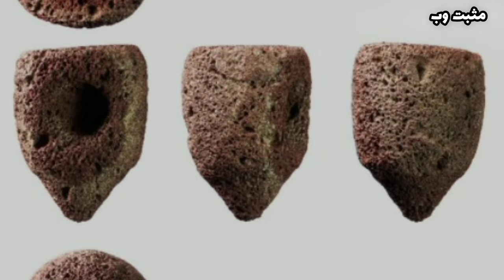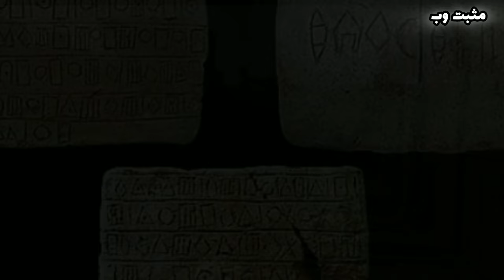شگفتی های تمدن شش هزار ساله آراتا در جیرفت | قسمت دوم ❗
ماجرای کشف تمدن آراتا با این کشفیات باستانی جدید پیچیده تر شد !!!

در سال دو هزار میلادی بقایای یک تمدن شکوهمند و اسرار آمیز در جنوب شرقی ایران و در محدوده جیرفت و هلیل رود کشف شد و توجه تمامی تاریخ شناسان در سراسر جهان را به خود جلب کرد. تعدادی از باستان شناسان معتقدند که تمدن تازه کشف شده در جیرفت بقایای تمدنی به نام ارته یا آراتا بوده که در منابع بین النهرین و الواح سومر و بابل چندین بار از آن نام برده شده است. اشیا کشف شده در تمدن جیرفت شامل چند لوح نوشتاری و اشیا سنگی شگفت انگیزی است که با طرح های پیچیده و هنرمندانه معماهای بسیار زیادی را درباره چگونگی ایجاد و نابودی این تمدن ایجاد کرده است.

تمدن ارته یا آراتا یکی از بزرگترین معماهای تاریخ بشر است که با قدمتی بیش از شش هزار سال گویای این است که سرزمین کهن ایران مهد نخستین تمدن ها و گهواره فرهنگ بشری بوده است.

در دومین بخش از مستند تاریخی شگفتی های تمدن آراتا ما به جدیدترین کشفیات باستانی این محدوده باستانی و دلایل احتمالی نابودی این تمدن اسرار آمیز  پرداخته ایم.

اگر به محتواهای تاریخی علاقمندید کانال مثبت وب را سابسکرایب و اعلان ها را برای اطلاع از ویدیوهای جدید ما فعال نمایید.